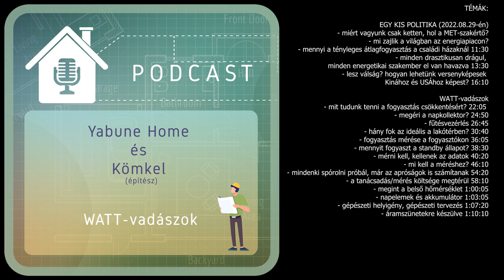PODCAST #9: WATT-vadászok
Az energiaárak ingadozása mindenkit érint, ezért egyre fontosabb látni, hol lehet megtakarítani.
(az adás 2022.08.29-én került felvételre)

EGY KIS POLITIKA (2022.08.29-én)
- miért vagyunk csak ketten, hol a MET-szakértő?
- mi zajlik a világban az energiapiacon?
- mennyi a tényleges átlagfogyasztás a családi házaknál 11:30
- minden drasztikusan drágul, minden energetikai szakember el van havazva 13:30
- lesz válság? hogyan lehetünk versenyképesek Kinához és USÁhoz képest? 16:10

WATT-vadászok
- mit tudunk tenni a fogyasztás csökkentésért? 22:05
- megéri a napkollektor? 24:50
- fűtésvezérlés 26:45
- hány fok az ideális a lakótérben? 30:40
- fogyasztás mérése a fogyasztókon 36:05
- mennyit fogyaszt a standby állapot? 38:30
- mérni kell, kellenek az adatok 40:20
- mi kell a méréshez? 46:10
- mindenki spórolni próbál, már az apróságok is számítanak 54:20
- a tanácsadás/mérés költsége megtérül 58:10
- megint a belső hőmérséklet 1:00:05
- napelemek és akkumulátor 1:03:05
- gépészeti helyigény, gépészeti tervezés 1:07:20
- áramszünetekre készülve 1:10:10
- minden elektromos lesz 1:13:00